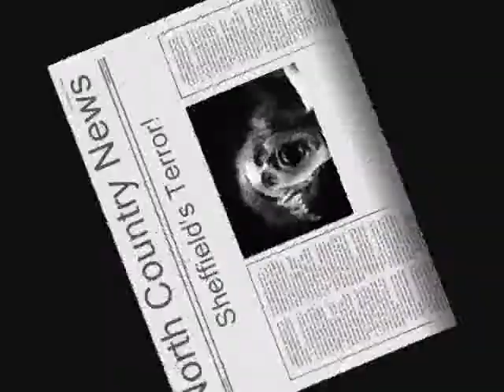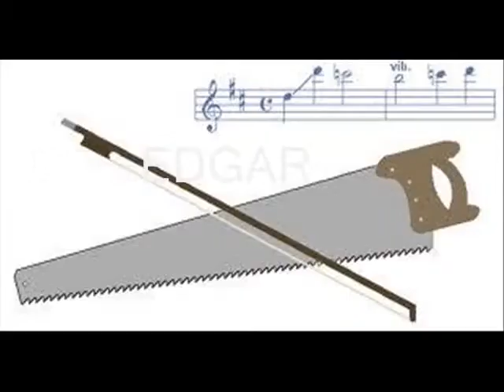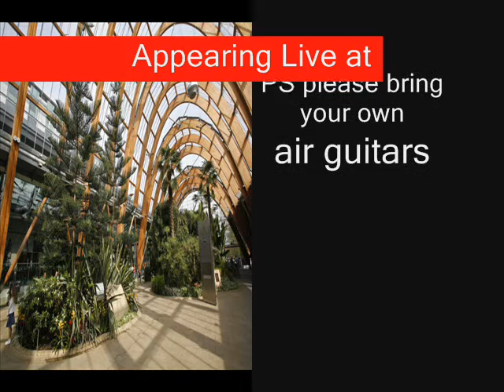Euro Sawchestra promotional video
Made for the inaugural concert of the Euro Sawchestra, which took place on July 6th 2013 in Sheffield.   The Sawchestra were brought together by Charles Hindmarsh (the Yorkshire Musical Saw Player) and this concert was part of the Stainless Steel anniversary celebrations.   Performers on the day were yours truly, Charles, Henry Dagg, Hanquan Qui (Chinese Musical Saw Association President); Andi Fitzner, Ken Bainbridge, Thomas Tsernisch and Edgar Guireirro.